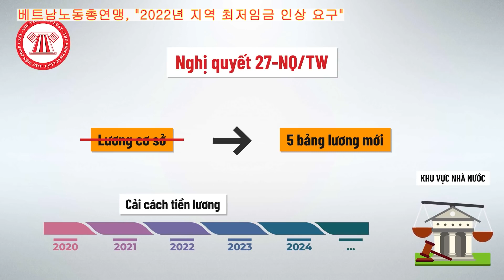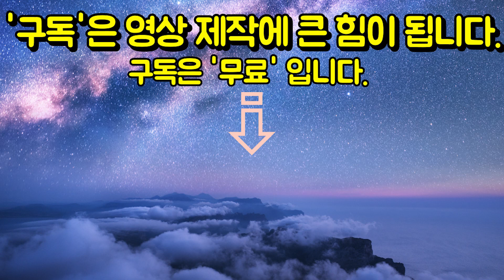중국으로 여성을 인신매매한 베트남 조직 3명 체포 | 베트남노동총연맹, "2022년 지역 최저임금 인상 요구"| ANHTV 베트남 뉴스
[00:00:05]
1. 베트남 국경수비대 발표에 따르면, 12월 21일 베트남 북부 하장성(Ha Giang)에서 인신매매를 벌인 남성 3명이 검거되었다

[00:01:00]
2. 22일 오후 베트남 노동자총연맹 관계자는 2022년 1분기 전국임금위원회의 1차 회의에서 2022년 지역별 최저임금을 인상 조정하는 방안을 요청할 예정이라고 밝혔다